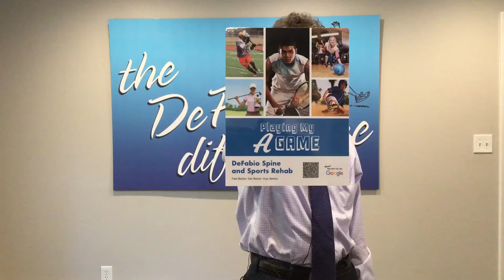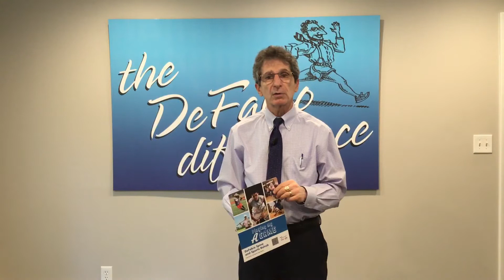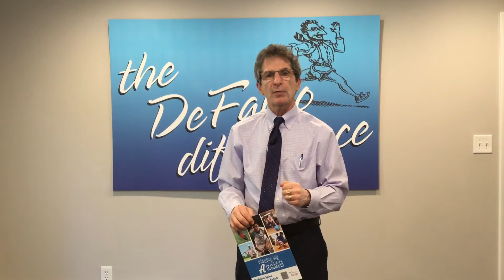Playing Your A Game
Feel Better, Get Better and Stay Better are the three steps to playing your "A" Game. Simple, straight forward and effective steps of a Chiropractic approach to getting your life back! This is how Chiropractic helps you stay in the game at your top level.